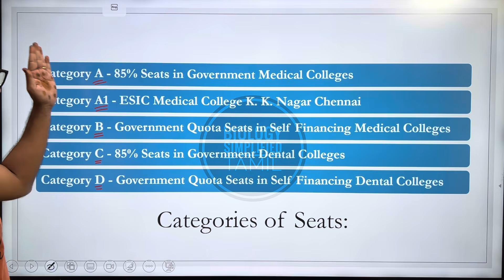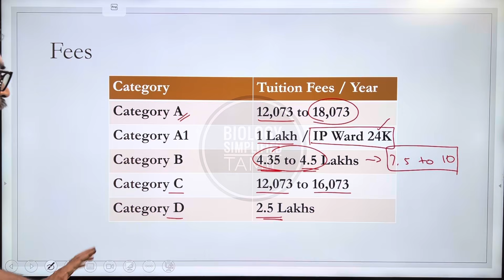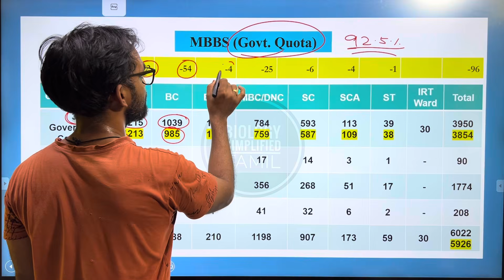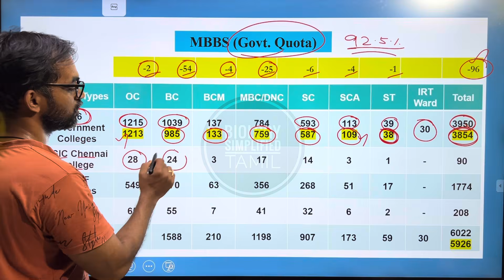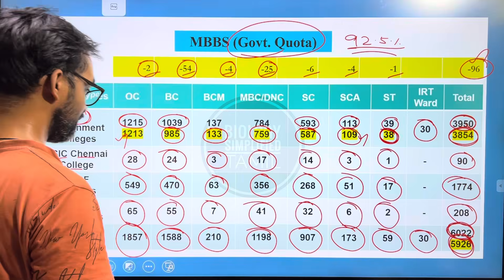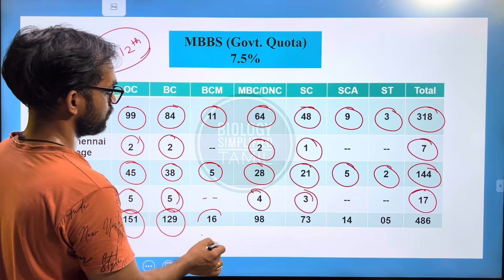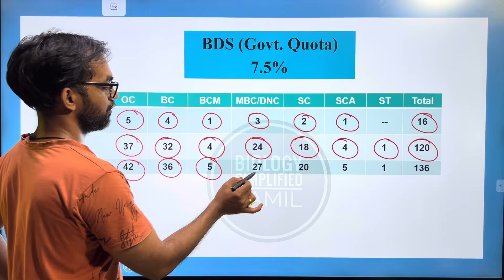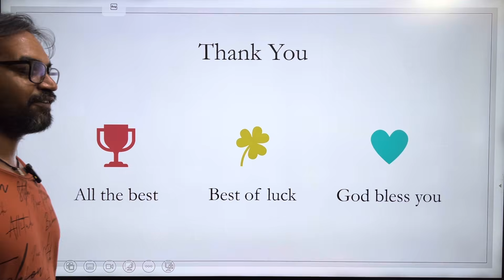How many MBBS Seats in Tamilnadu? TN Medical Selection 2024